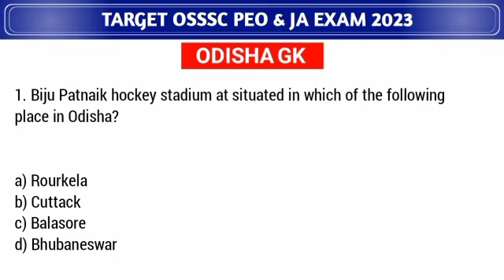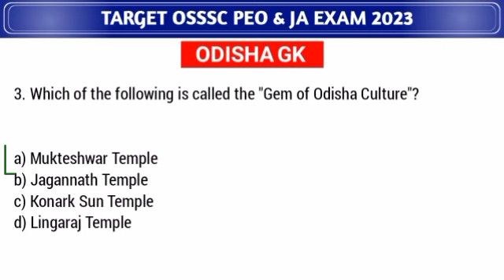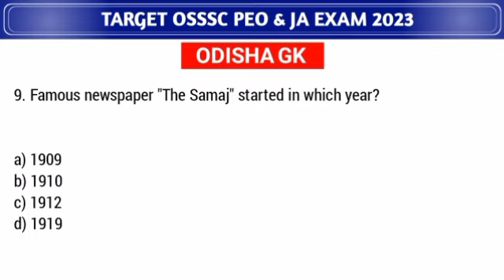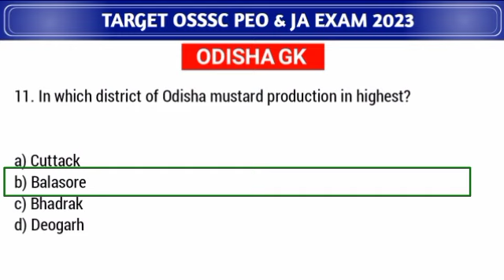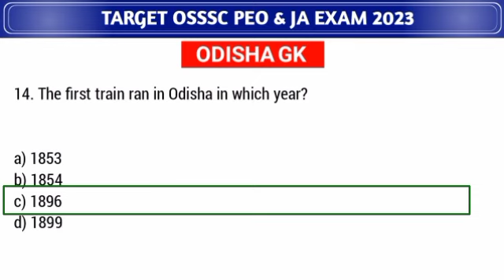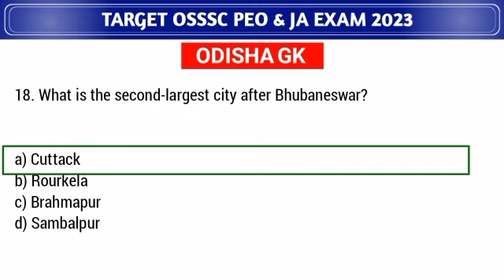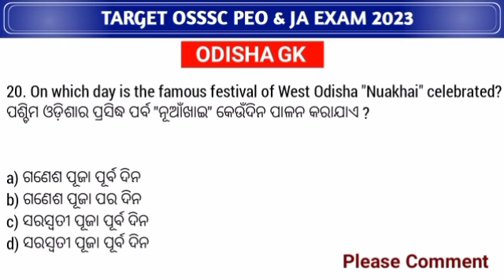OSSSC PEO & JA selected Gk 2023 || Odisha Gk || Odisha Repeated Questions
Yours Queries👇👇
1. odia general knowledge
2. odia general knowledge 2022
3. odia general question
4. odia general knowledge 2021
5. odia general knowledge question and answer 2020
6. odia general knowledge question and answer odia general quiz
7. odia general gk
8. odia general knowledge class 1
9. odia general knowledge questions
10. odia gk question
11. odia gk question answer
12. odia gk question odisha
13. odia gk question 2022
14. odia gk question odia
15. odia gk question new
16. odia gk question answer pdf
17. odia gk question and answer image
18. odia gk question pdf
19. odia gk question funny
20. odia gk question in odia language
21. odia gk question answer
22. odia gk question answer
23. odia gk question answer pdf
24. odia gk question and answer image
25. odisha gk question and answer
26. odia gk questions and answers 2021
27. gk questions and answers in india 2022
28. odia general knowledge question and answer 2020
29. odisha gk question and answer in english 30. odia gk questions and answers science
31. odia gk questions and answers 2020